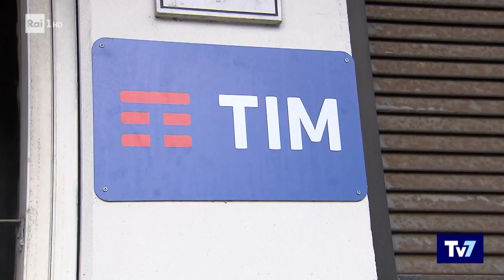Un Americano a Roma. L'Ambasciatore Markell intervistato da Oliviero Bergamini per TV7